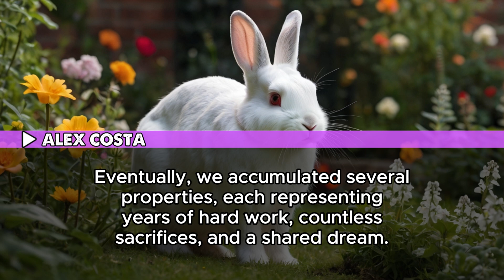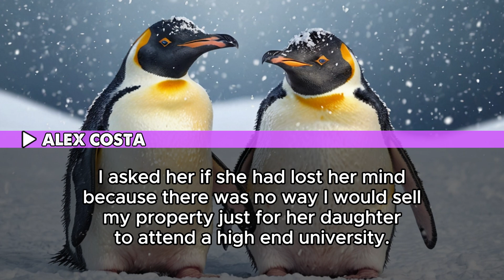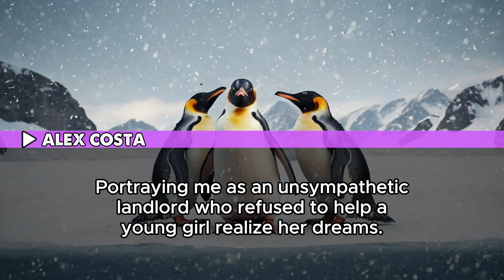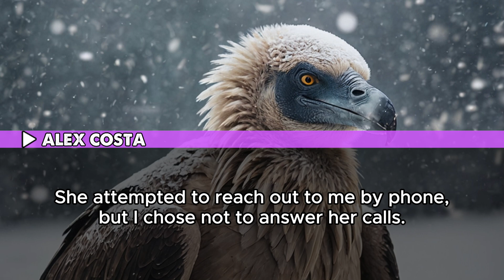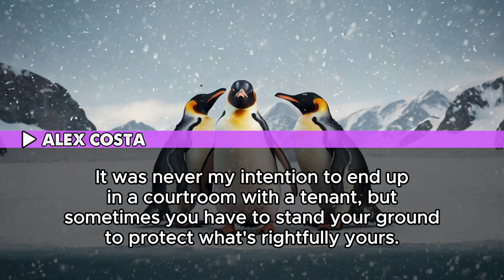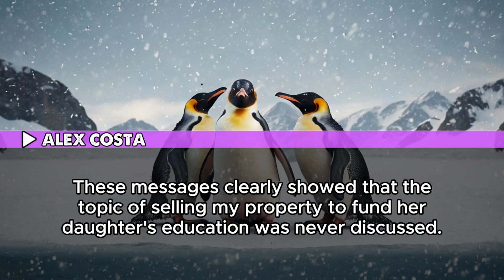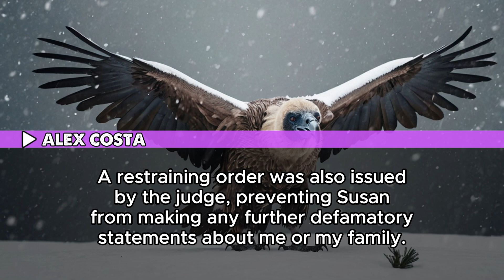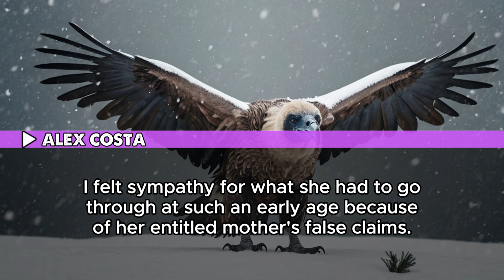Entitled Mom Forces Me to Sell My house for Her Daughter, But I Uncover a Secret that made him pale.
When an entitled mom tricks me into selling my property to cover her daughter's school expenses, I feel manipulated and betrayed. But things take an even darker turn when I uncover a shocking secret about her hidden motives. Fueled by the deception, I call the police—and their reaction is one for the books. Watch as this jaw-dropping story unfolds and see the truth that left even the police pale